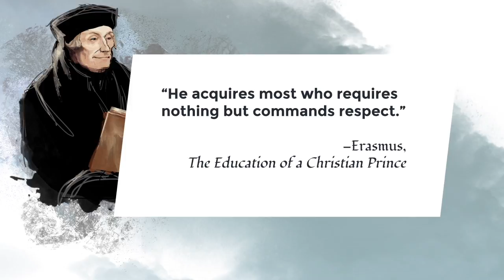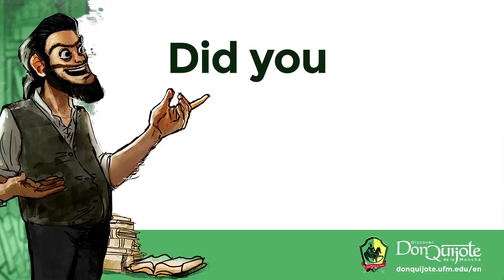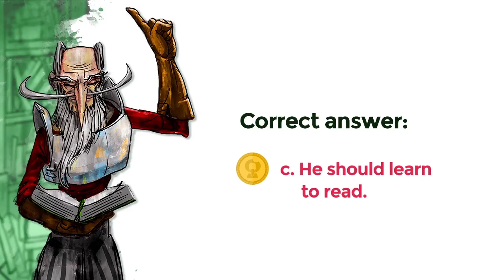Lesson 30: Sancho prepares to rule his isle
Credits
New Media | UFM 2015